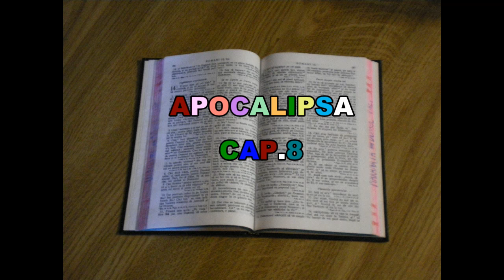APOCALIPSA CAPITOLUL 8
BIBLIA AUDIO
APOCALIPSA
NOUL TESTAMENT AUDIO